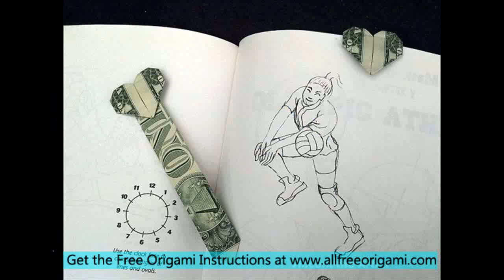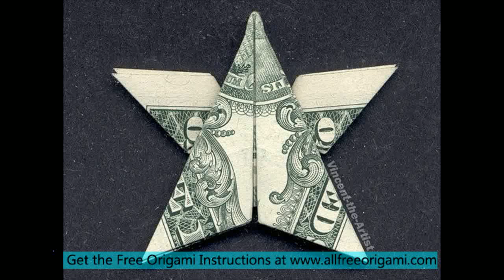5 dollar bill origami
5 dollar bill origami

how to fold an origam dollar billorigami dollar bill